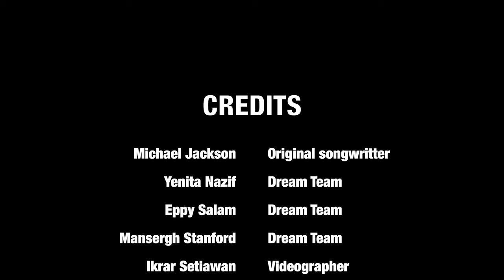EARTH SONG DRUM REINTERPRETATION (DEDICATED TO CELEBRATE WORLD EARTH DAY 2021)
This video is totally dedicated to celebrate World Earth Day 2021.

To me, the song was about we don't deserve the earth.
If this is how we are going to treat it.
Everything around us is now dying.
We are all little people, involved in the big scheme of nature.
We are all at fault.
This is a big earth and a big deal.
RESTORE OUR EARTH.
Start from loving the earth.

EARTH SONG DRUM REINTERPRETATION by Leca Percussion

Production Team:
Yenita Nazif

FILMED : Leca Percussion